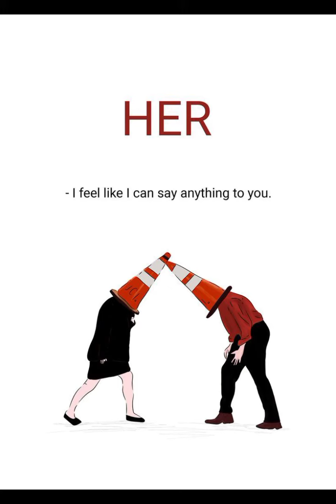Her (2013)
Romántica/ Ciencia ficción